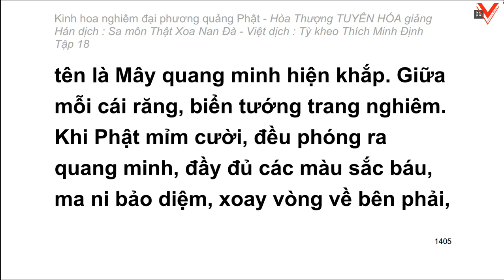Kinh hoa nghiêm - hoà thượng Tuyên Hoá giảng giải - Tập 18/25 (tiếp theo)